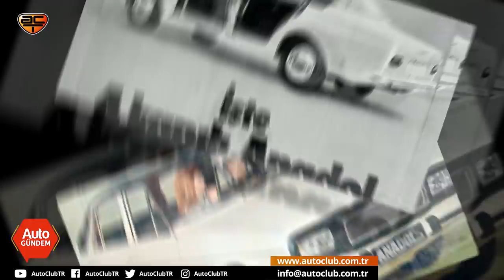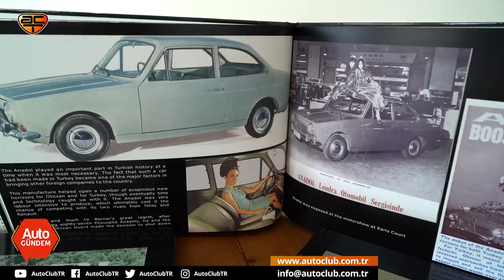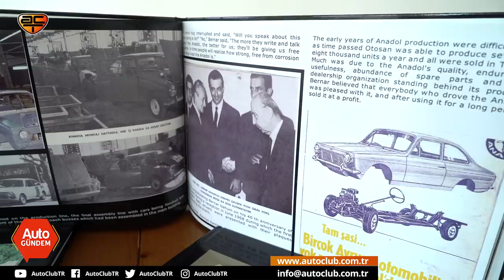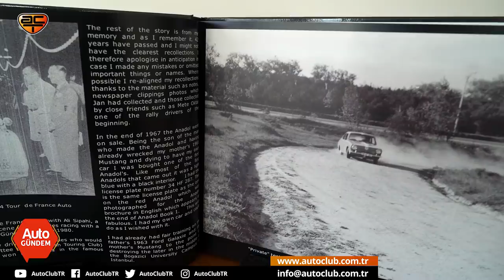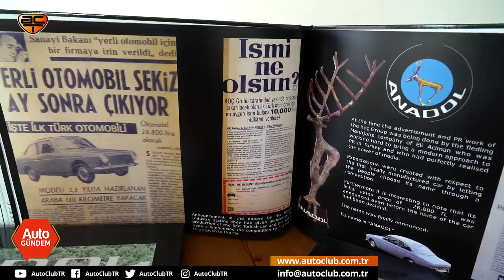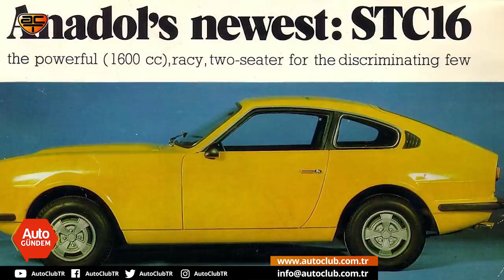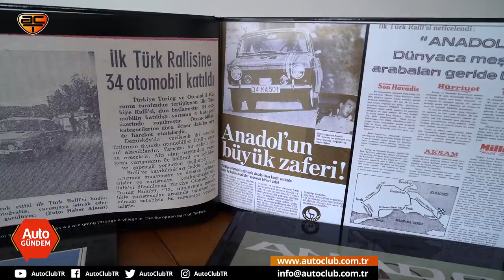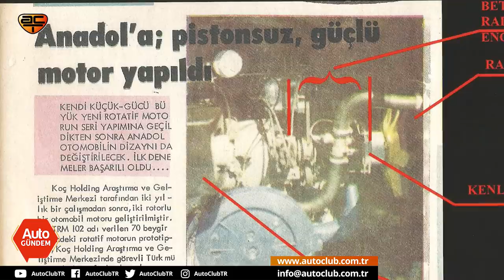Anadol'un Hikâyesi | AutoClub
Türkiye otomobil tarihinin temel taşlarından biri olan Anadol üzerine yapılmış belgesel tadında farklı bir söyleşiyle karşınızdayız. Efsane Türk Otomobili Anadol'un Hikâyesi'ndeki  umut ve birikimin izini sürdük bu filmimizde. Sadece geçmişe değil, geleceğe de yön verecek; hepimize 'istersek yeniden yapabiliriz' dedirtecek türden bir yaşanmışlığı hatırlamak, hatırlatmaktı amacımız.
Anadol fikri nasıl ortaya çıktı, üretim nasıl başladı, hangi modeller üretildi ve neden sona erdi? AutoClub Genel Müdürü Turgut Yüksekdağ, efsane markanın hikayesini Otohaber Dergisi Teknik Danışmanı Onno Usta ve Otohaber Dergisi Genel Yayın Yönetmeni Halit Bolkan'la konuşarak tarihe çok önemli bir not düştü.
Filmimizi beğendiyseniz sevdiklerinizle paylaşabilir veya eklemek istediğiniz konuları yorum olarak bizimle paylaşabilirsiniz.